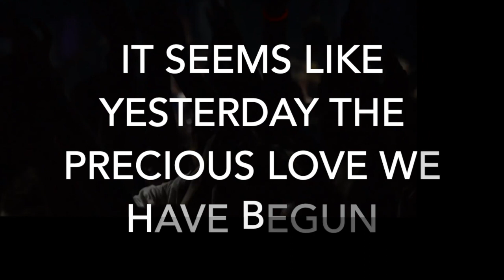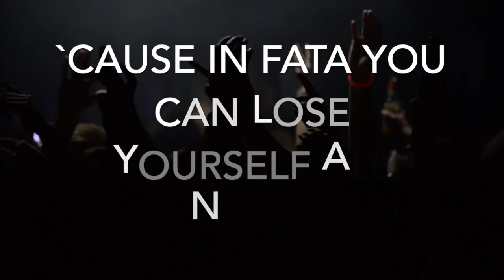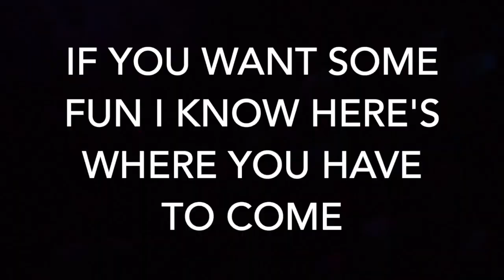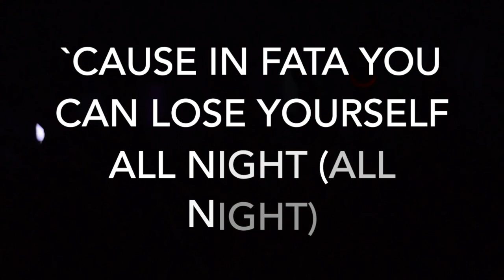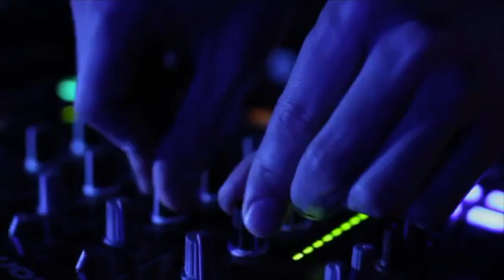This is the one (Lyrics) Fata feat. Mar Shine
There are no lyrics for this song on the web, so I had to do it myself. Enjoy!!!